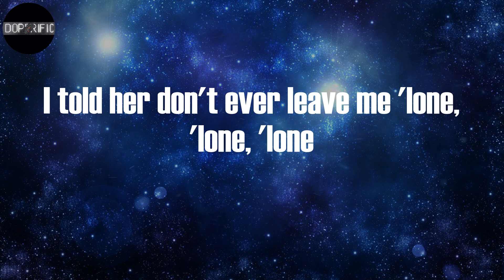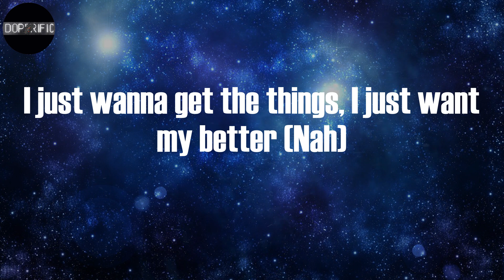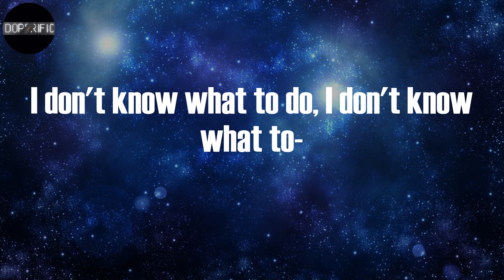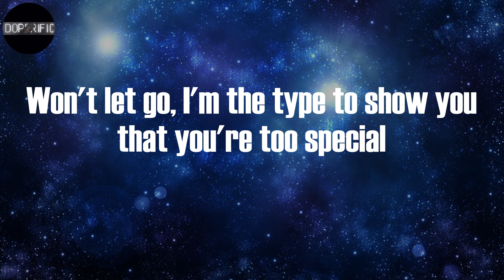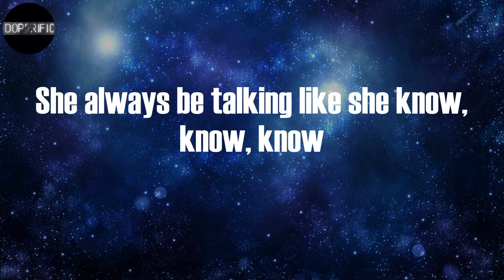The Kid LAROI - GO (Lyrics)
GO Lyrics:
Okay, go, go, go
She always be talking like she know, know, know
I told her don't ever leave me 'lone, 'lone, 'lone
I guess I'm accident prone, prone, prone
Prone, prone, prone, oh
I don't know no better (I don't)
I just wanna get the things, I just want my better (Nah)
You fuck up my brain, you don't know no better (Okay)
Yeah, wish I knew you better, shit
But I don't know no better, so I keep doing what I know best, yeah
You're really good at fucking with me, girl I give it to you (I will)
But I'm out here doing this for me and not for you
I done fucked around and got attached
Damn, I'm so in you
I don't know what to do, I don't know what to-
And I'll still slide for you
And that's my biggest problem, in denial are you?
Denial, I go up and up and down for you
Probably die for you, fuck around and lie for you
Probably cry for you
Perky with the lean, it got me slow, slow, slow
And yeah I know I made a few mistakes before
But you know I ain't fucking with these hoes no more (no more)
Won't let go, I'm the type to show you that you're too special
Please don't be the type to hate the things I do
And I'll ride for you, and I'll die for you
Homicide for you